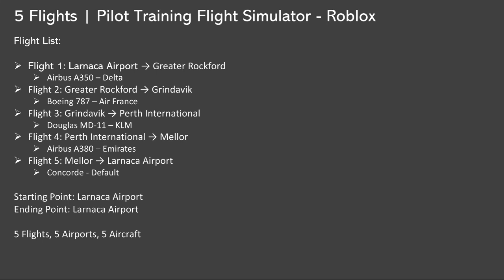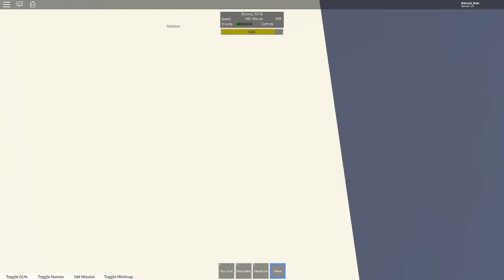Pilot Training Flight Simulator Chill Compilation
► Video Description
Hey guys, here's another video on Pilot Training Flight Simulator in honor of my most viewed video at the time of this upload. I realized that the videos I make on this game tend to pull in a lot of views for no particular reason. Other than that, the main information is at the beginning of the video and in the comment section, I will leave time stamps for each flight.

► Chapters
0:00 Flight List
0:25 Flight 1
5:10 Flight 2
9:50 Flight 3
16:50 Flight 4
23:35 Flight 5

Act Natural 👍